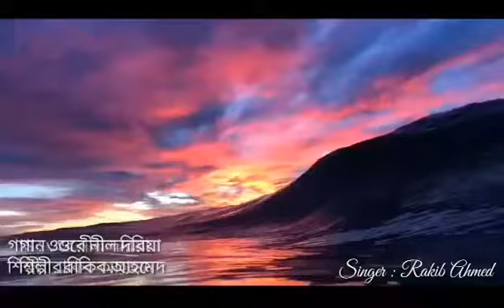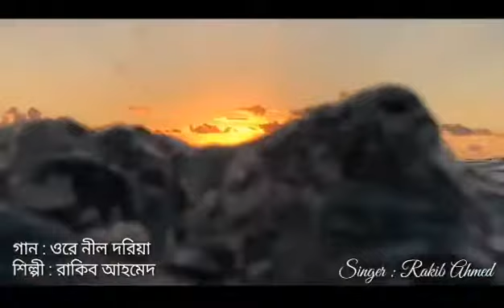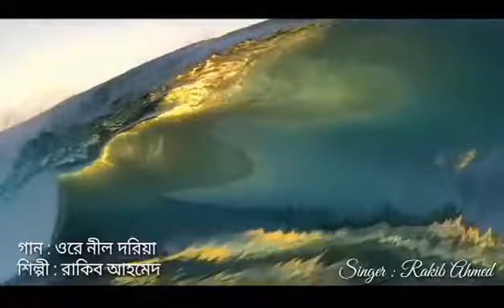ওরে নীল দরিয়া :Cover by :Rakib Ahmed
কথা: মুকুল চৌধুরী। সুর ও সঙ্গীত: আলম খান। মূল শিল্পী: আব্দুল জব্বার। ছবি: সারেং বৌ